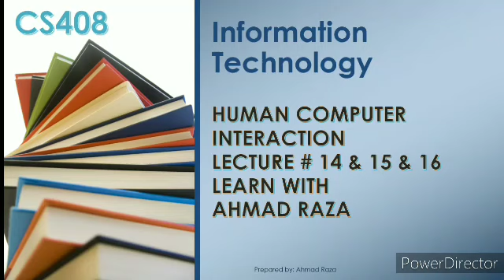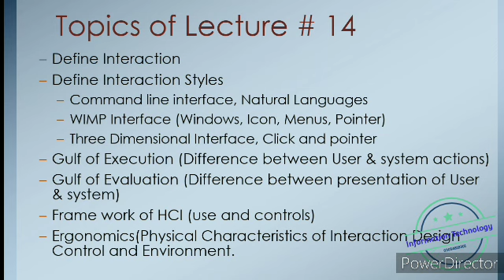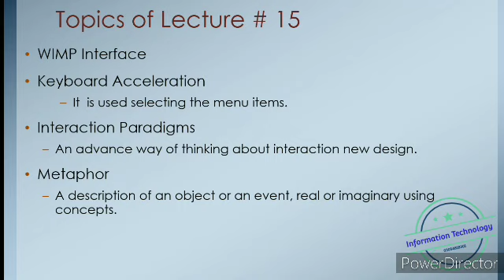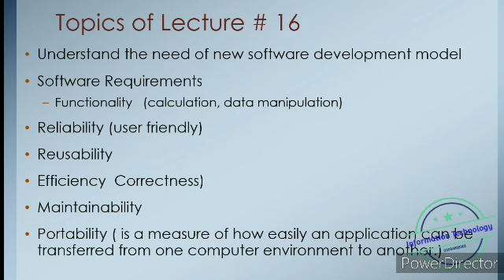CS408 lecture 14 & 15 & 16| human computer interaction| cs408 by ahmad Raza in Urdu.